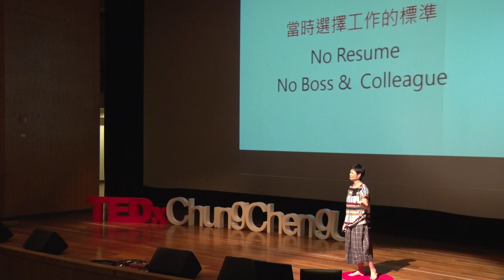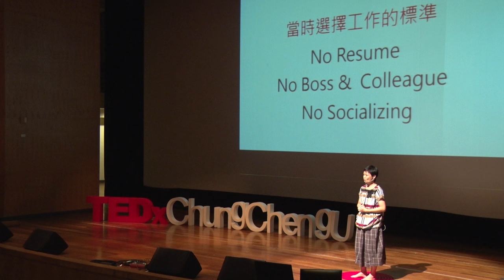當你愛自己的時候，你才知道怎麼生活 | 秀娟 陳 | TEDxChungChengU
「如果這個世界上只有你一個人，那你的名字、學經歷、獲獎經歷都沒有意義的時候，你會選擇用什麼樣的方式生活？」
為了過自己真正想要的生活，陳秀娟在四十歲時毅然決然重新選擇了計程車司機的工作。
因為她認為，世界上最該愛自己的人就是自己，唯獨當你愛自己的時候，你才會知道什麼是快樂的生活著，並且影響身邊的人。

HSIU-CHUAN CHEN, a taxi driver who resolutely quit from her former work in order to pursue the real happiness, is urging people to take time to be with themselves and thus know themselves better, forming a carefree lifestyle.